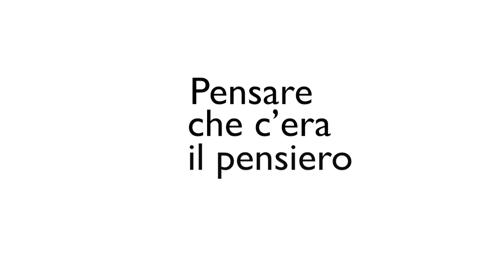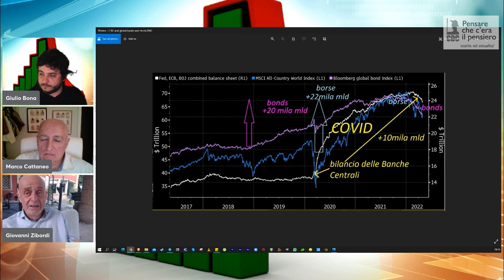ZIBORDI: “CON IL PRETESTO DEL LOCKDOWN HANNO CREATO 11.000 MILIARDI”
Pensare che c’era il pensiero - storie e attualità - Pillole
Episodio 14, parla Giovanni Zibordi di come le banche centrali avevano bisogno di questa “iniezione” di denaro che con la scusa della pandemia hanno subito attuato. Questa manovra ha generato in totale 40.000 miliardi nel mercato mondiale.

Con Giovanni Zibordi, conduce Katia Giannotta, regia di Giulio Bona, produttore esecutivo Red Cat. Un programma a cura di ComeDonChisciotte.org